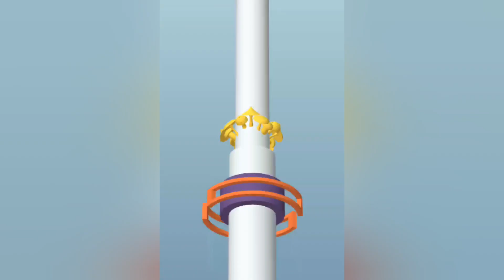Satisfying Tiktok Mobile Gameplay Roof Rails Bomb Evolution Rubber Cut ASMR Slicing HCKFJD5W....